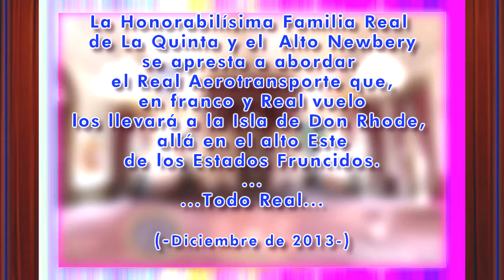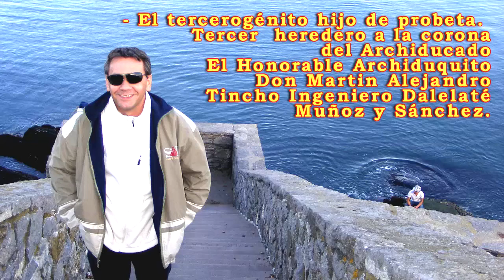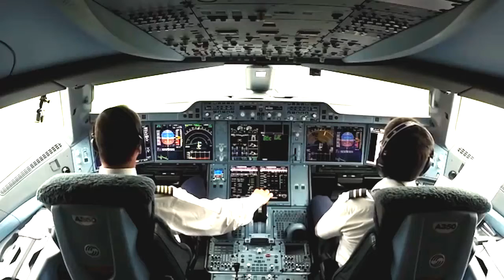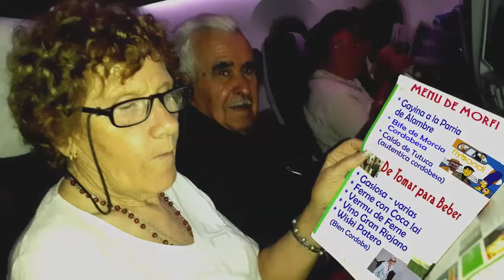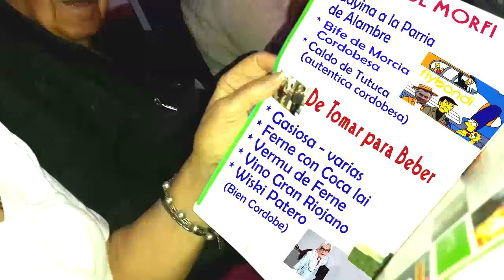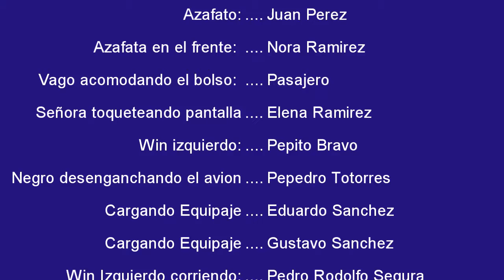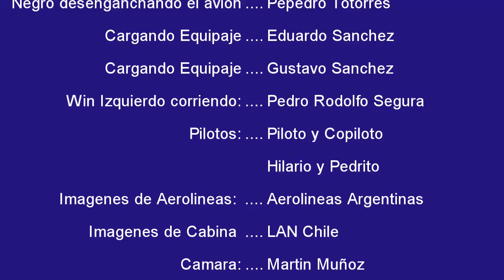Viaje Nobilizimo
Corre Diciembre del año 2013. La Familia de Archiduques Muñoz-Sanchez se apresta a celebrar las Fiestas decembrinas de las Natividades en Rhode Island por expresisima y real invitacion de la Honorable Dotora Gonza-Muñoz y el Hiper Hidalgo Don Carlitos Hidalgo Muñoz Sanchez Lopez y Bravo.